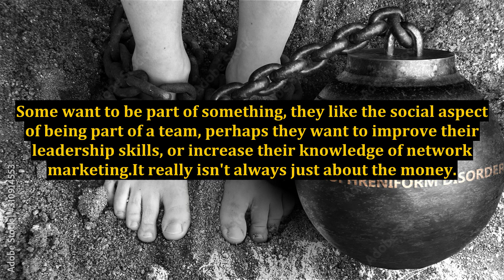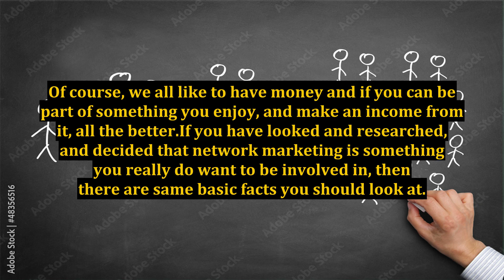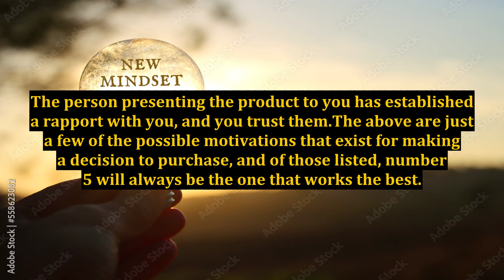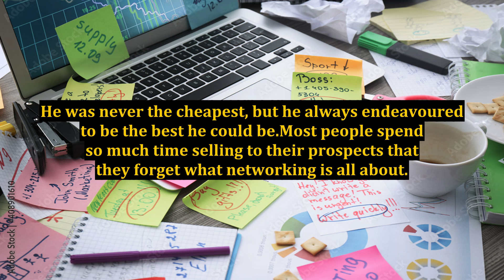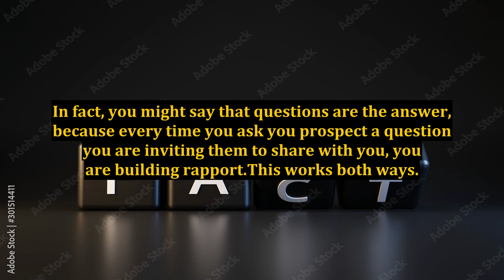It Isn't Always About the Money!